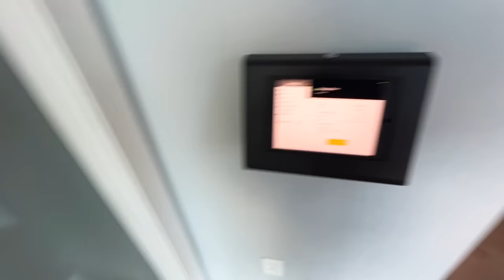We've been hiding this for 6 months... VLOG 018